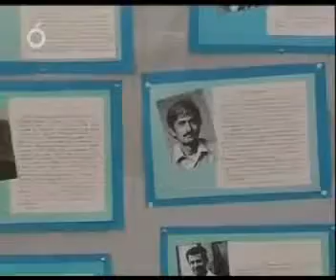Hamazkayini Melankton & Haig Arslanian Djemaran Mezher